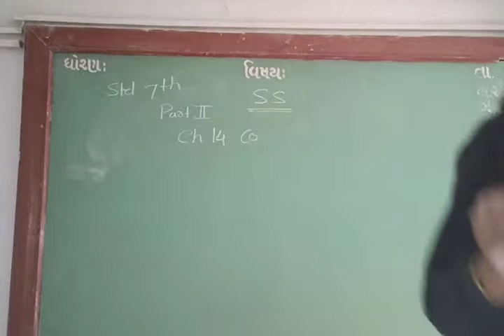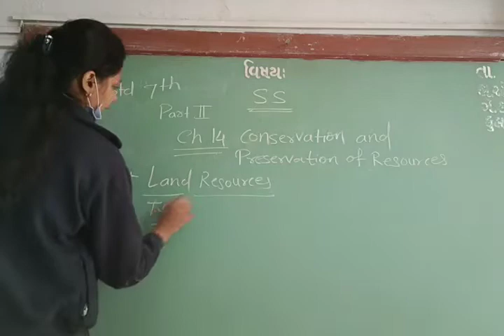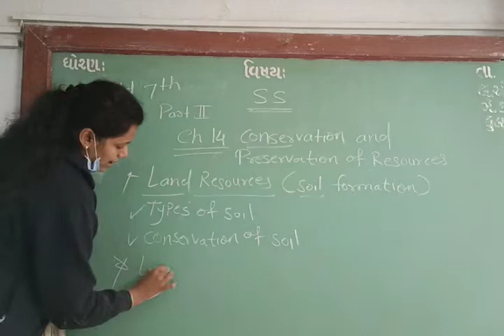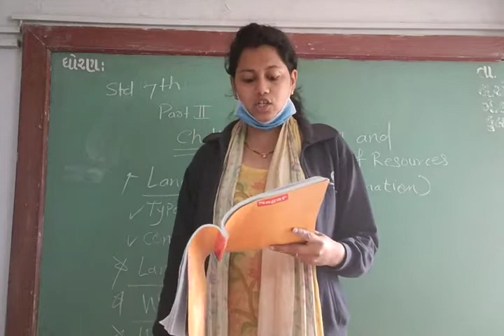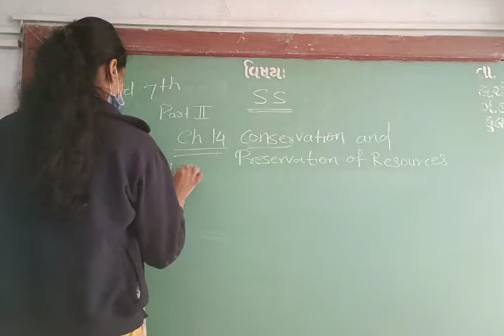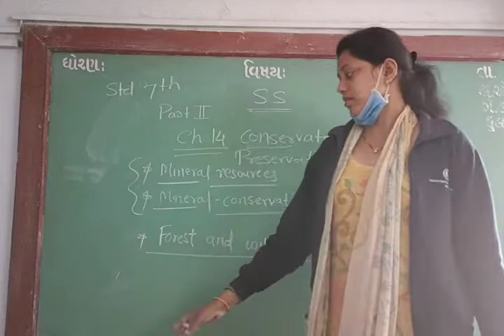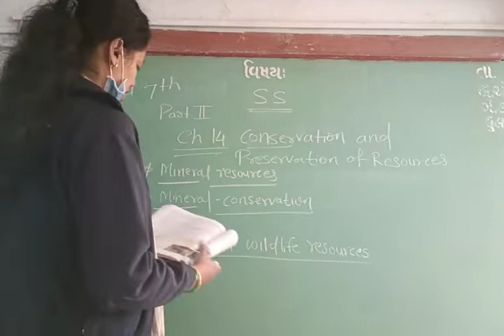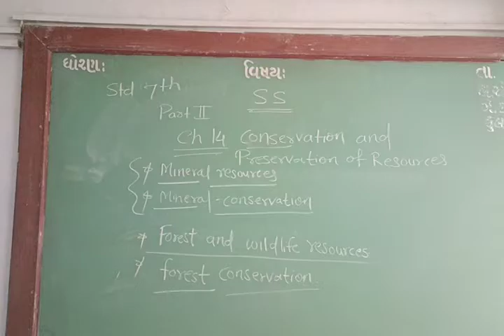ENG MED STD 7 SUB S S CH 14 P 2